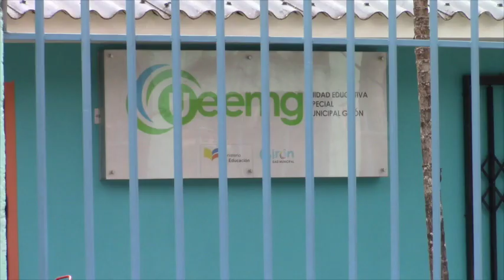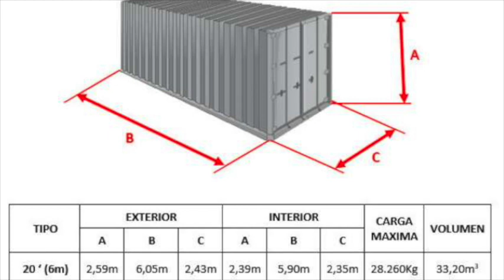Aula para personas con autismo planifica construir el GAD Girón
En primera instancia y por unanimidad el concejo de Girón aprobó una nueva reforma al presupuesto 2017 por suplemento de crédito para la construcción de una nueva aula para acoger a seis niños con autismo, si se lo cumple, el Ministerio de Educación proveerá otro profesor. El proyecto de la aula se centra en adquirir un container y adaptarlo a la necesidad en forma provisional.